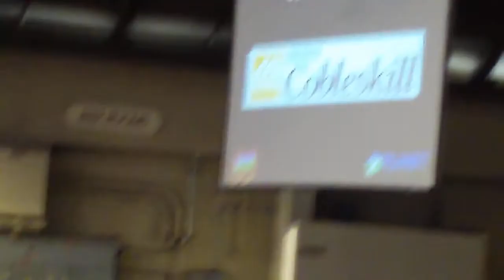SUNY Cobleskill Role Call Cheer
SCD Role Call Cheer